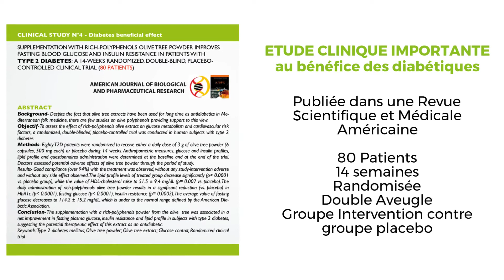Docteur Jean Paul Curtay sur l'effet cliniquement prouvé de OLIVIE RICHE / FORCE sur le diabète.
Appréciation du docteur Curtay d'une récente étude clinique réalisée avec le complément alimentaire bio OLIVIE RICHE/FORCE. Dr Curtay évoque les effets positifs des polyphénols d'oliviers bio du désert marocain sur les patients diabétiques de type 2.

Le Dr Jean-Paul Curtay, de renommée internationale, est l'un des pionniers de la nutrithérapie. Il a créé en France la première consultation dans cette récente discipline médicale.

Il enseigne depuis 1989 dans plus de vingt pays. Il a formé plus de 6000 médecins et écrit 14 livres, dont Nutrithérapie, bases scientifiques et pratiques médicales, The New Guide to Vitamins, préfacé par le prix Nobel de médecine, Jean Dausset, Okinawa, un programme complet pour mieux vivre, Immuno-Nutrition, manuel de famille sur la résistance aux infections. Le programme Long Life (avec Thierry Souccar) et le Family Guide to Healing Foods sont les best-sellers.
Il est président de Greenhealth, un mouvement pour la santé mondiale (alimentation, comportement, environnement), membre de la New York Academy of Sciences et membre de l'équipe éditoriale du Journal of Nutritional and Environmental Medicine.